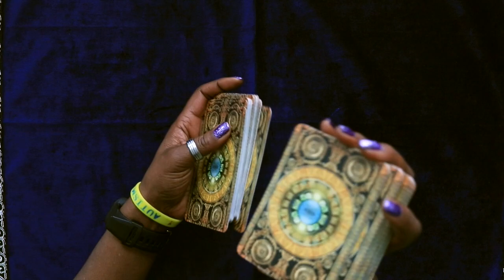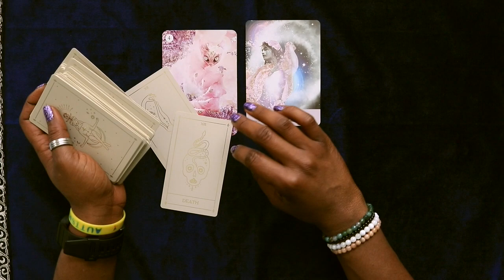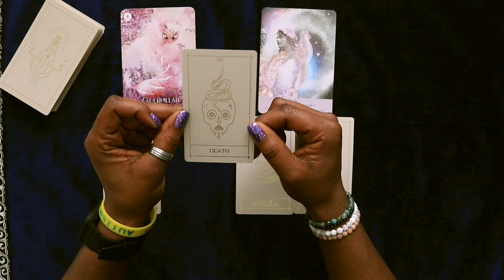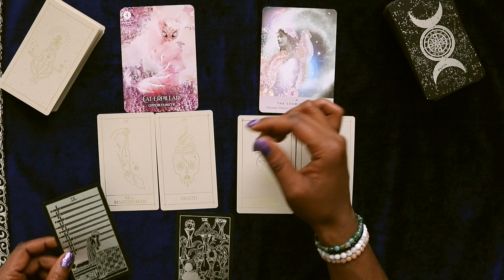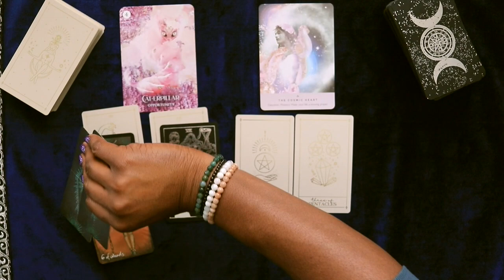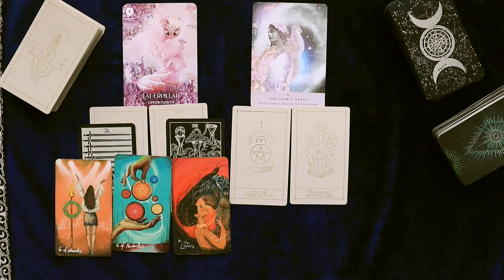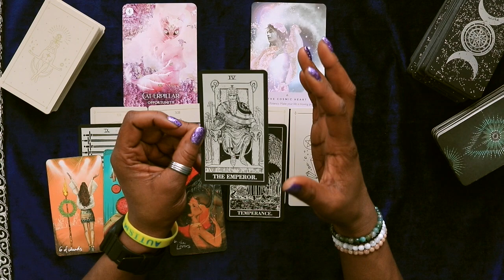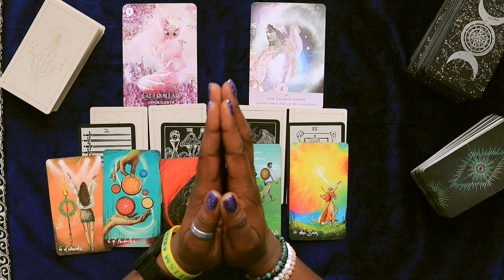Aries A GOLDEN Opportunity Awaits You - tarot reading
In this Aries tarot reading the week of Mar. 10th thru Mar. 16th, discover a golden opportunity that awaits you. Aries individuals may find themselves presented with a chance for growth, success, or a new beginning. Join us as we delve into the mystical world of tarot to uncover the messages that will inspire and guide Aries towards this exciting new chapter.